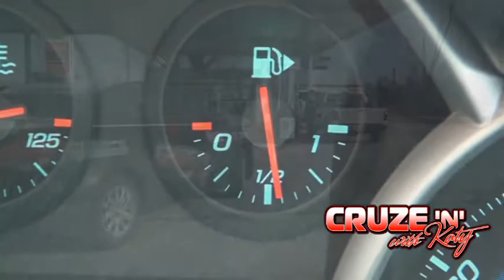Cruze 'N' With Katy - Episode 10 - Final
CK Morning's, Katy Uher visits Heuvelmans Chev looking for a new car, finding one that's just right for her, the 2011 Chevy Cruze. Catch this weekly video episode as she's "Cruze-ing" out and about in Chatham-Kent.

In this episode, Katy takes us through her entire experience with the Cruze and the satisfaction she had with the staff at Heuvelmans.